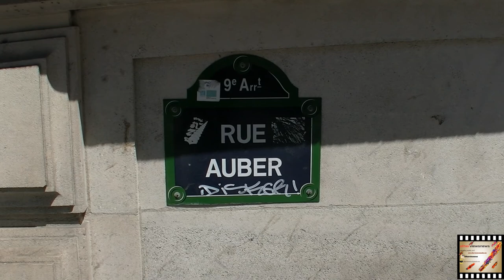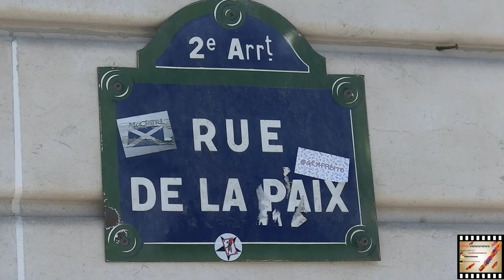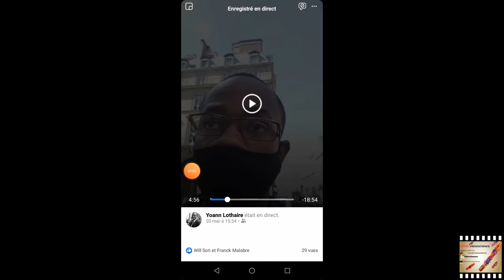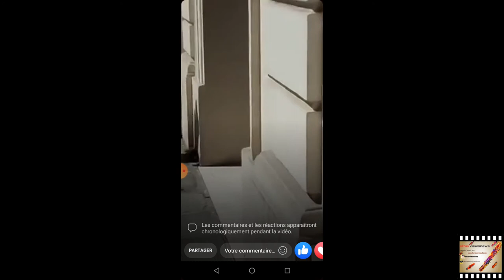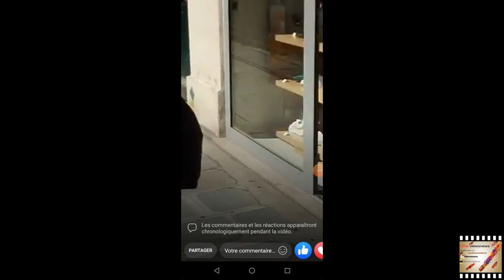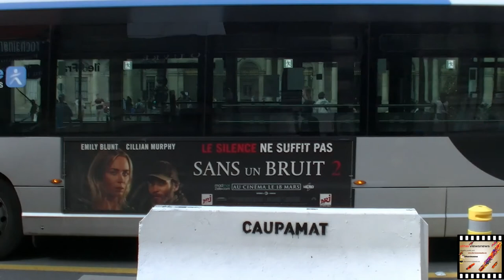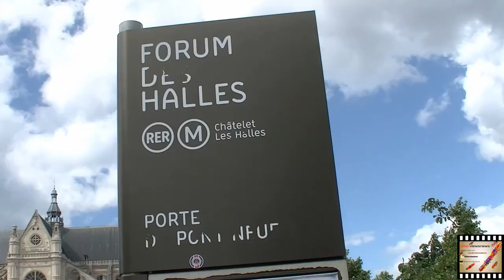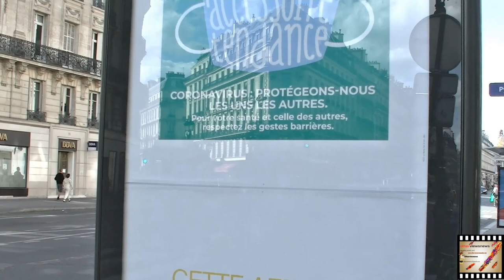Comportement dangereux et ignorance parisienne face au coranavirus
Alors que le nombre des morts du covid-19 continue a augmenté , malgré les demande de prendre des mesures barrière et préventive, le port du masque , paris qui reste un zone rouge contamination voit des gens ne prendre aucun vigilance a ceci .